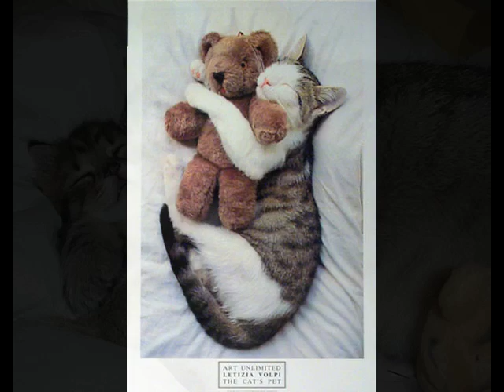My Inner Cat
Cats cats cats ! :)

Track name: Mozat
Album name: Gordonhead
Artist name: Lubzi